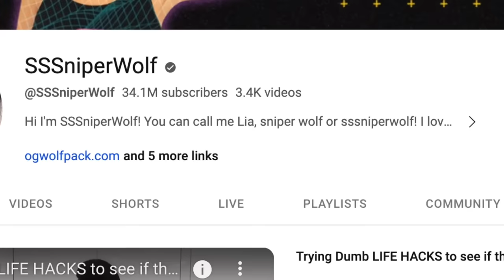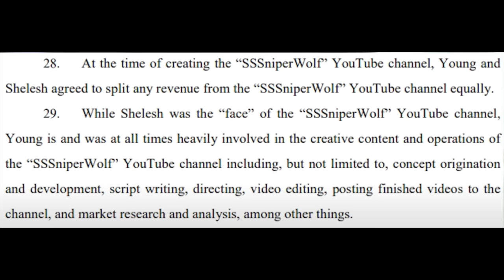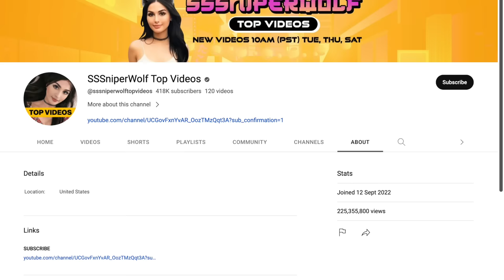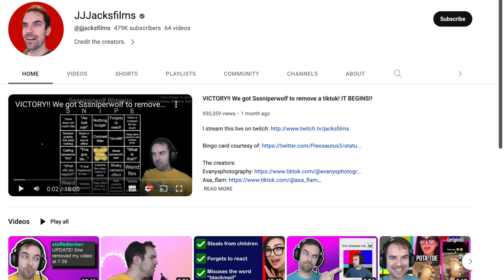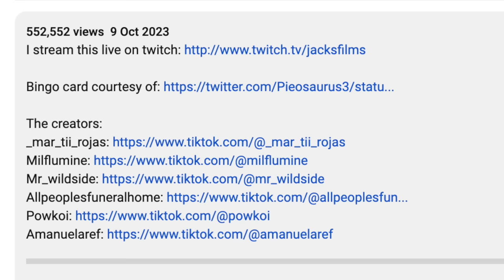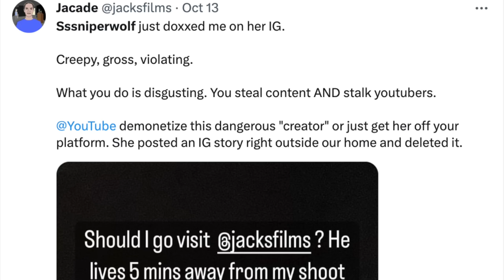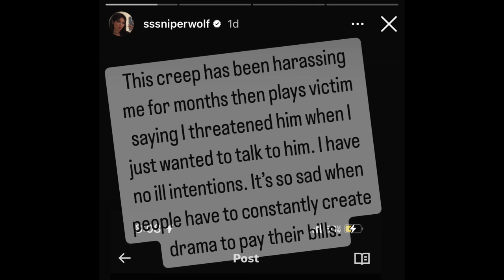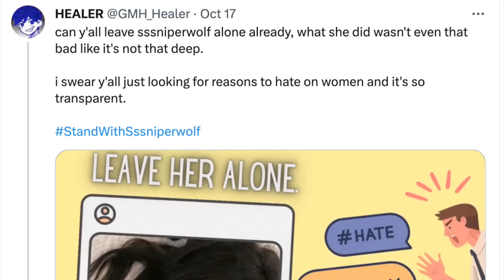SSSniperwolf Has Completely LOST IT! (YouTube Finally Responds)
SSSniperwolf Has Completely LOST IT! (YouTube's Finally Responds)

SSSniperwolf has been under a lot of heat recently. In this video, IvanSteff breaks down and summarizes the entire SSSniperwolf situation. IvanSteff explains the lawsuit that SSSniperwolf's ex-husband Evan Sausage (Evan John Young) has filed against SSSniperwolf, as well as the situation between SSSniperwolf and JacksFilms. IvanSteff also shows how YouTube has responded and SSSniperwolf’s apology. This may very well be the end of SSSniperwolf aka Alia Shelesh...